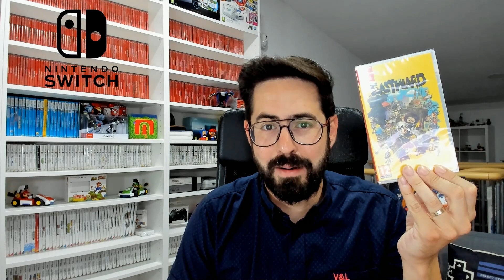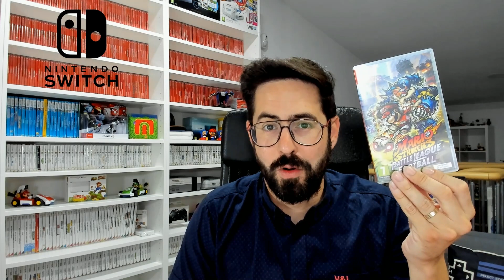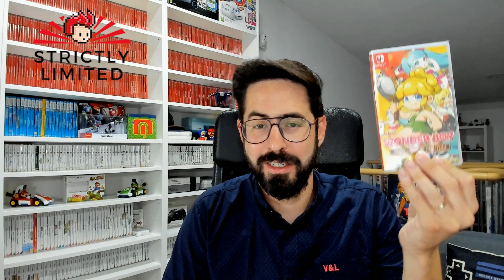Últimas Adquisiciones #11 - 27 títulos más para la colección. PS5, Switch, Limitados, Segunda Mano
Hola a todos, Bienvenidos de nuevo a mi canal de YouTube. Últimas Adquisiciones #11 - 27 títulos más para la colección. PS5, Switch, Limitados, Segunda Mano

Listado de todos los títulos mostrados en el video:

- Alice in Wonderland (NDS)
- Ankh: Maldición del Rey Scarab (NDS)
- Axiom Verge 2 (NSW)
- Beat City (NDS)
- Bioshock (PS3)
- Call of the Sea - Norah´s Diary Edition (PS5)
- Eastward (NSW)
- Géronimo Stilton en el Reino de la Fantasía (PSP)
- Ikenfell (NSW)
- Insomnis: Enhanced Edition (PS5)
- Kameleon (NDS)
- Kao the Kangaroo (NSW)
- Mario Party 10 (Wii U)
- Mario Strikers: Battle League Football (NSW)
- Mass Effect 3 - Special Edition (Wi U)
- Prince of Persia: Las Arenas Olvidadas (PS3)
- Rayman Origins (PSVita)
- Rogue Heroes: Ruins of Tasos (NSW)
- The First Tree (NSW)
- The House of the Dead Remake (NSW)
- The Quarry (PS5)
- Virtua Tennis 2009 (PS3)
- Virtua Tennis 2009 (Wii)
- Virtua Tennis 4 (Wii)
- Wonder Boy Collection (NSW)
- Wonder Boy Returns Remix (NSW)
- Worms: Open Warfare 2 (PSP)